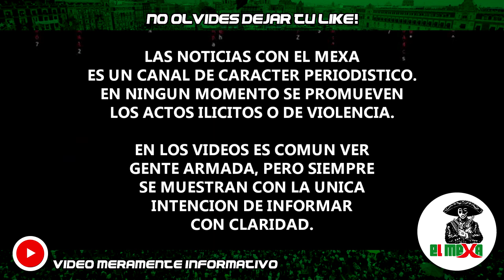Guardia Nacional neutraliza a 3 mafiosos tras un enfrentamiento, en Lagos de Moreno, Jalisco.